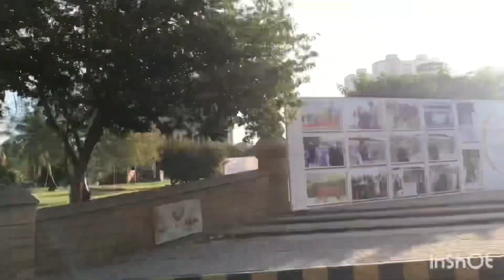Daily vlog 41 Amazing trip full enjoyment-or boat palat gae 😱😱😱amazing vlog please watch video